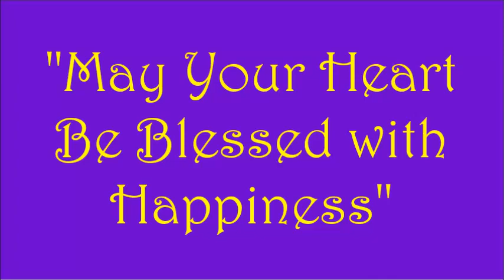May Your Heart Be Blessed with Happiness . a prayer by Alice B. Clagett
"May Your Heart Be Blessed with Happiness"
Produced on 6 January 2023

MUSICAL CREDITS
"spring sunshine"
Pixabay License

IMAGE CREDITS
Image: “Santa Monica Mountains, California 1: The Road,”